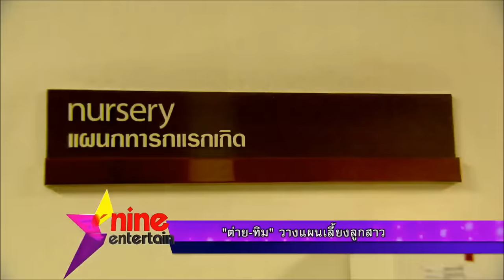“ต่าย-ทิม” คลอดลูกสาว ตั้งชื่อ “น้องพิพิม”